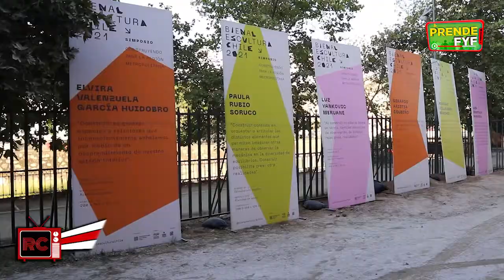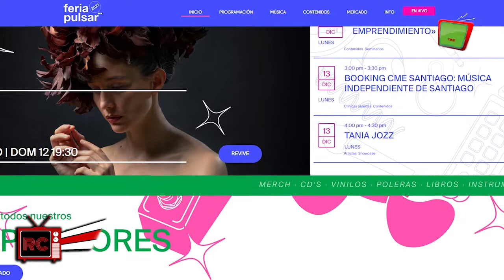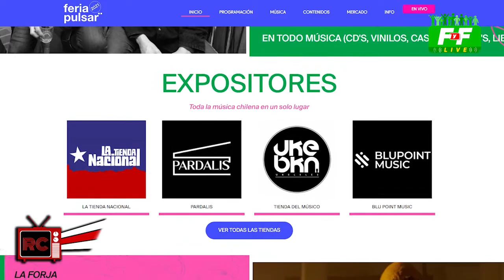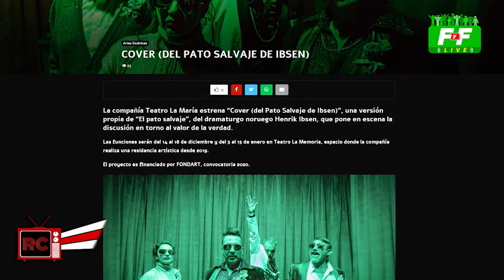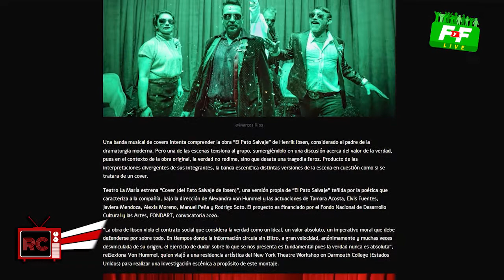Resistencia Cultural: Música de Jimmy Nelson, Priscila Ninoska y la escultura nacional Luz Yancovic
En el capítulo de hoy, escucharemos a la banda nacional, Jimmy Nelson, que estuvo recientemente en la Bienal de Escultura chilena en la Estación Mapocho.

Y desde ese mismo lugar, conversamos con Luz Yancovic, escultora chilena que nos invita a descubrir su trabajo en piedra.

Además, conocimos la música y propuesta de Priscila Ninoska, compositora, pianista y cantante nacional.

Todo esto y más en la cartelera de Resistencia Cultural.